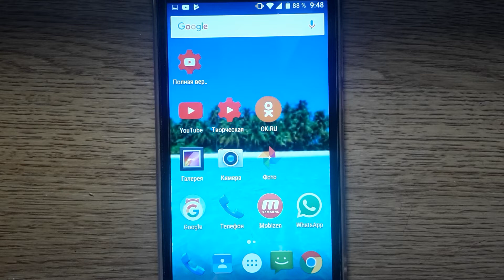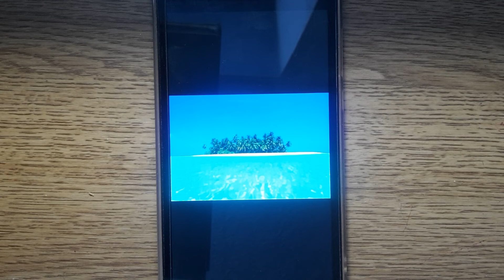КАК ОБРЕЗАТЬ ФОТО НА СМАРТФОНЕ АНДРОИД ТЕЛЕ2 МАКСИ ПЛЮС.КАК КАДРИРОВАТЬ ФОТОГРАФИЮ НА ТЕЛЕФОНЕ.Тутси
- супер ДИЕТА ГРИБНАЯ, с шампиньонами.( бюджетная)

✅https🌹://youtu.be/pg8EXUIe5jw - ДИЕТА С ОТРУБЯМИ.

🌹ВСЕ ДИЕТЫ ПРОВЕРЕНЫ НА СЕБЕ. ДАЮТ СТАБИЛЬНЫЙ РЕЗУЛЬТАТ МИНУС 5 КГ ЗА 5-7 дней. Подходят здоровым людям.

- 🌹СУПЕР ДИЕТА.МИНУС 7 КГ ЗА 5 ДНЕЙ.ЕШЬ И ХУДЕЙ. КАК БЫСТРО ПОХУДЕТЬ В ДОМАШНИХ УСЛОВИЯХ, НЕ ГОЛОДАЯ.

- 🌹СУПЕР ДИЕТА.МИНУС 7 КГ ЗА 5 ДНЕЙ.ЕШЬ И ХУДЕЙ. КАК БЫСТРО ПОХУДЕТЬ В ДОМАШНИХ

🌹КАК ОБРЕЗАТЬ ФОТО НА СМАРТФОНЕ АНДРОИД ТЕЛЕ2 МАКСИ ПЛЮС. КАК КАДРИРОВАТЬ ФОТОГРАФИЮ НА ТЕЛЕФОНЕ